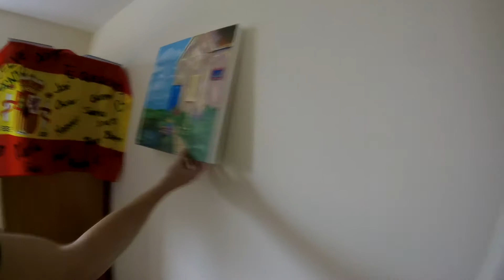House Tour || PAISLEY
Unboxing home! We rent a new flat in Paisley!